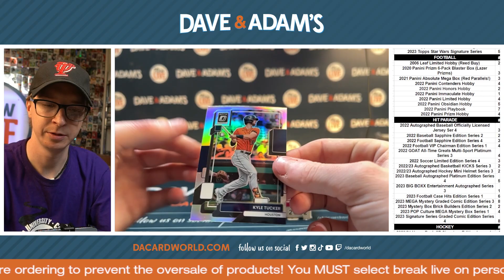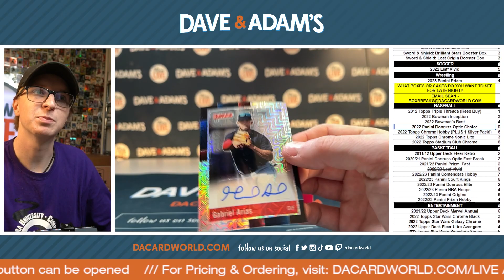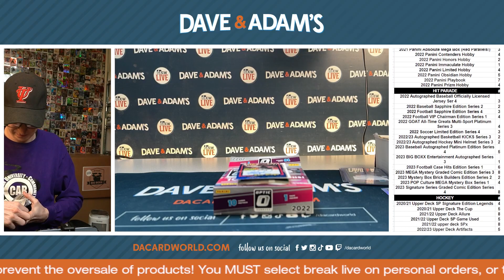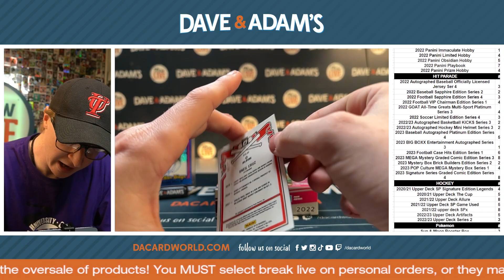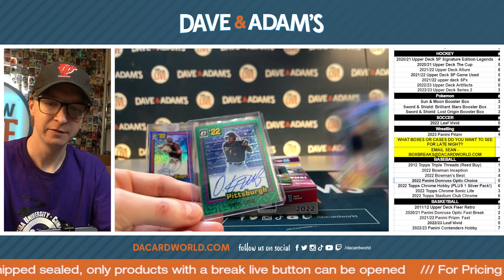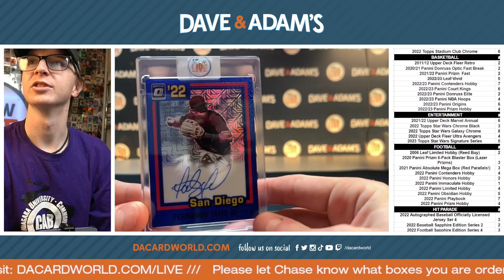Will V donruss optic Baseball 4/18